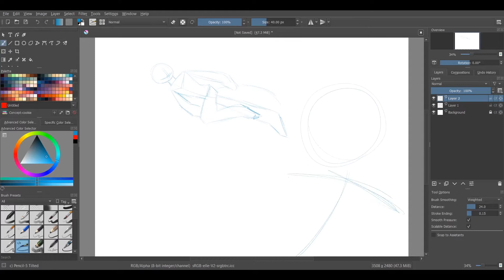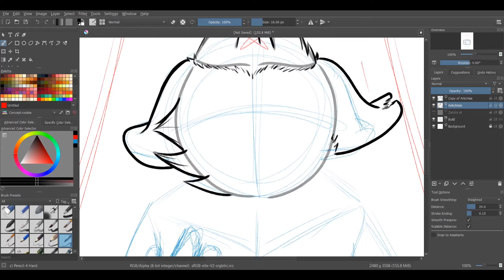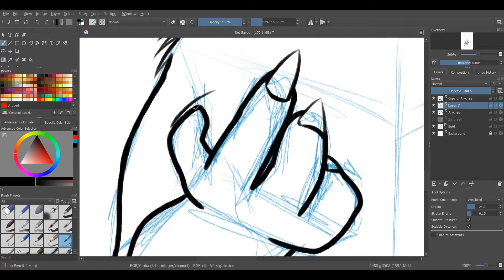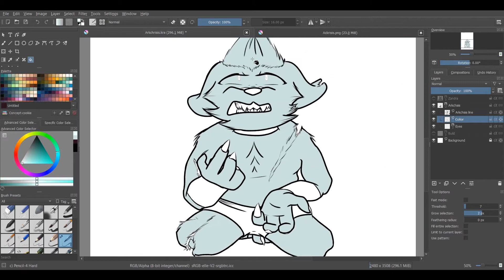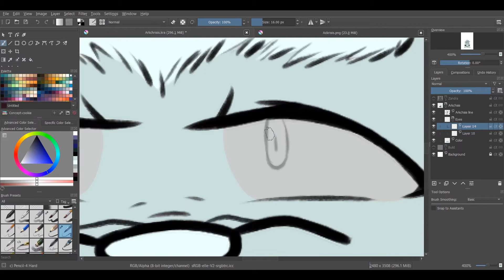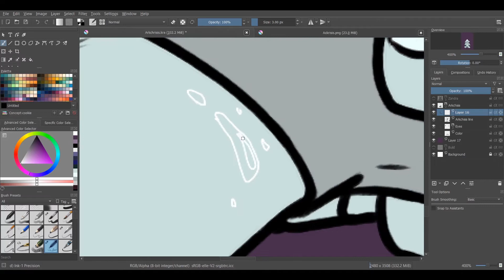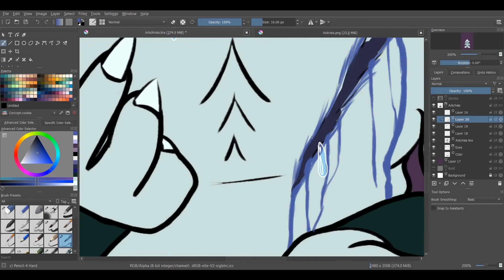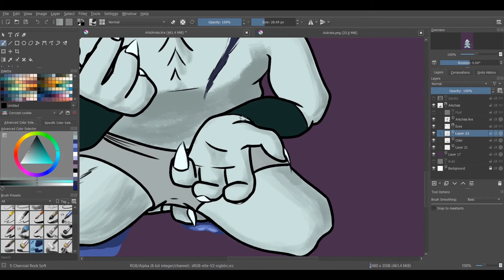Speedpaint: Arkrisis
A new addition to the entire world.